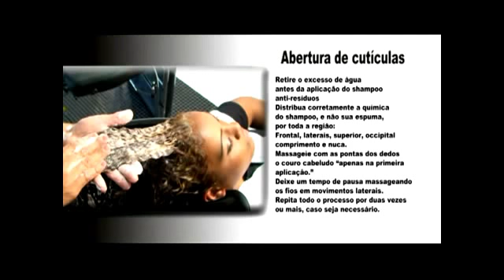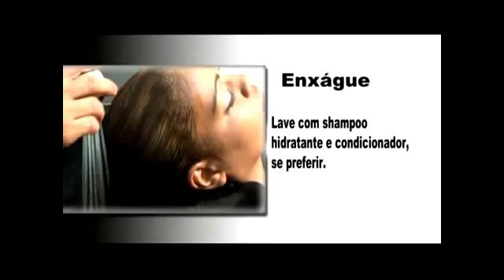Выпрямление на 100% составом Smart One!